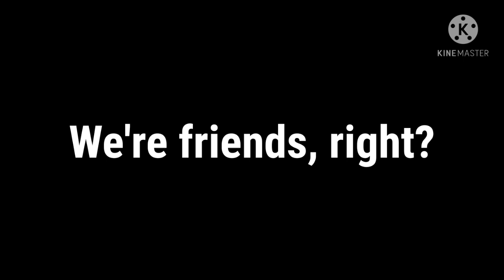We're friends, right? {[The Lab] 12} Beautiful Lie animatic (You either read the description or nah)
[Chapter 12]